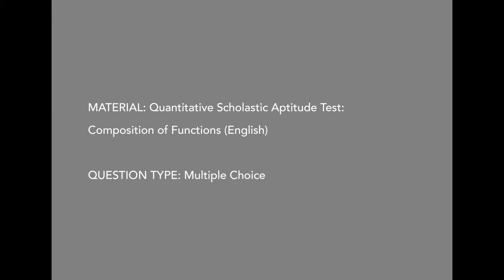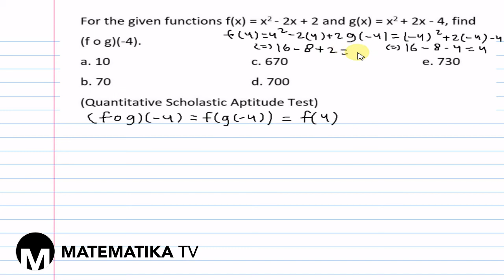[MATEMATIKA TV] QUANTITATIVE SCHOLASTIC APTITUDE TEST SET 2: COMPOSITION OF FUNCTIONS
Pada kesempatan kali ini kita akan membahas soal tes potensi skolastik (TPS) materi kemampuan kuantitatif sub materi fungsi komposisi dalam bahasa Inggris.